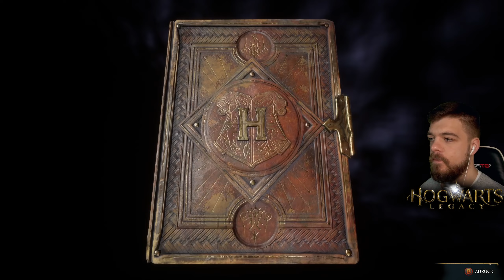"Rettung" der Tierwesen 🪄 | Hogwarts Legacy [mit Lucy] | Ravenclaw | 030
🪄 Spielhandlung 🪄
Hogwarts Legacy spielt 1880 in der Hogwarts Schule für Hexerei und Zauberei. Vor allem geht es um die persönliche Entwicklung deines Charakters, während er die Geheimnisse seiner Vorfahren erforscht, die Teil einer alten magischen Blutlinie waren. In diesen Quests werden wir uns mit Professor Fig verbünden, um mehr über die alte Blutlinie und die gefährliche Form der Magie zu erfahren, die die Mitglieder dieser Blutlinie ausüben können.